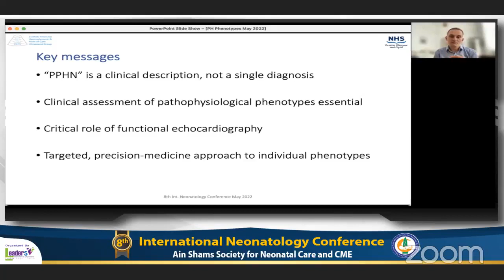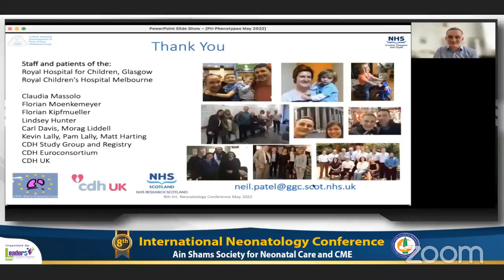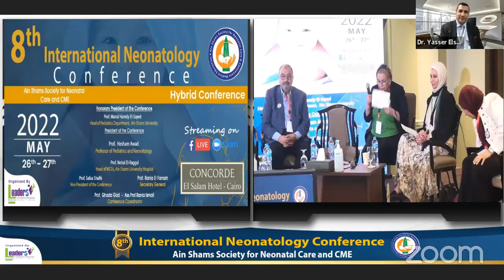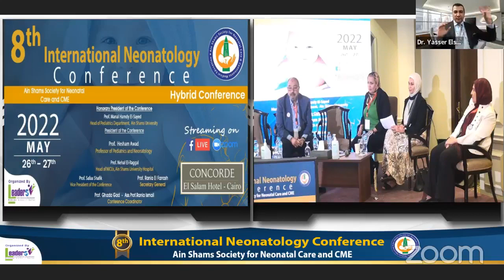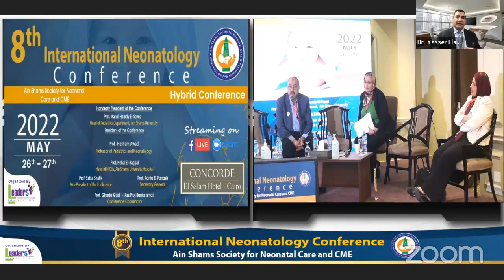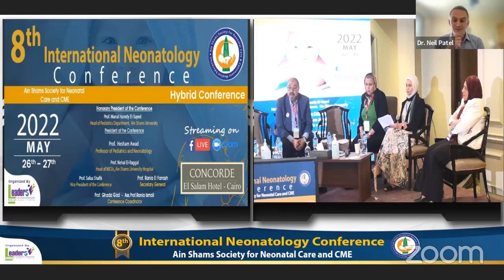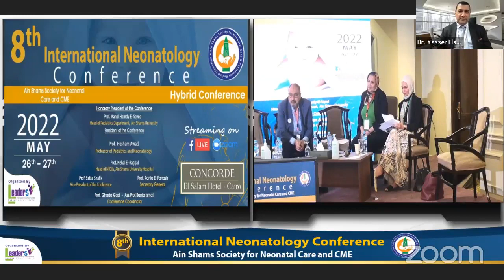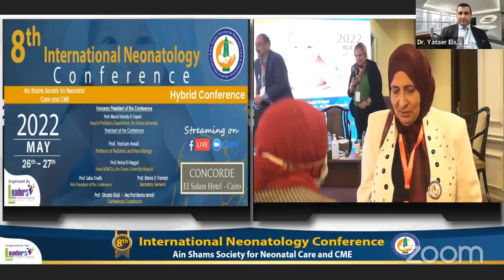Discussion about physiologic based mangement of shock and PPHN Dr Yasser Elsayed, Dr Neil Patel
8th International Neonatology conference of ASNC-CME 2022